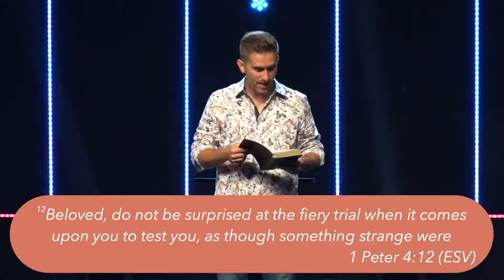Strength Through Pain by Robey Barnes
When we go through pain, we instinctually ask “why?!” Most often we do not get that answer. But that doesn’t mean God provides no answers about pain. In fact, there is much we are told about difficult seasons. And when we understand what God does share with us, it turns seasons of difficulty into seasons of expectation.